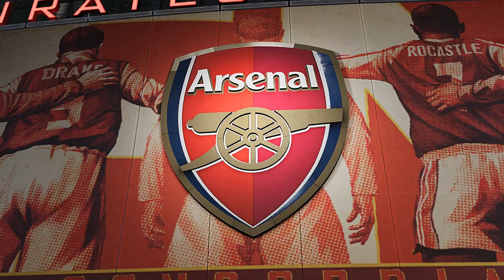Newcastle vs Arsenal | Premier League PES 2021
This video is the Gameplay of Newcastle vs Arsenal  Premier League
Arsenal possible line up 4-2-3-1 ; Tierney,  Gabriel, White , Tomiyasu , Lokonga , partey , Rowe,  Degaard , Saka, Aubameyang

Newcastle united possible line up 5-3-2 ; Ciarn clark ,  Matt Ritchie , Federiko fernandez, Paul dummett , Jacob murphy , Jonjo shelvey , Sean longstaff , Miguel almiron, Callum wilson , Allan saint-maximin